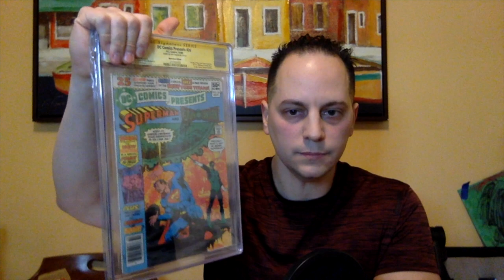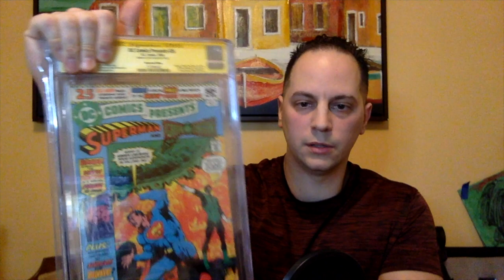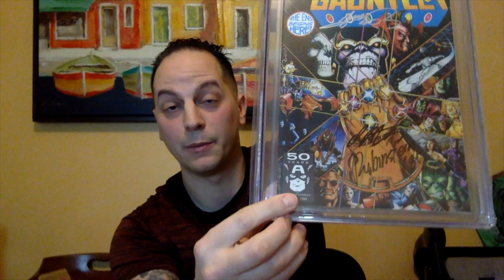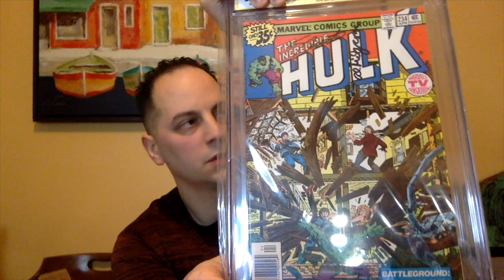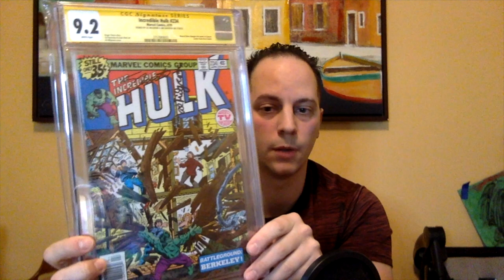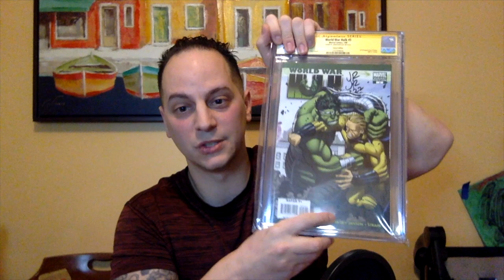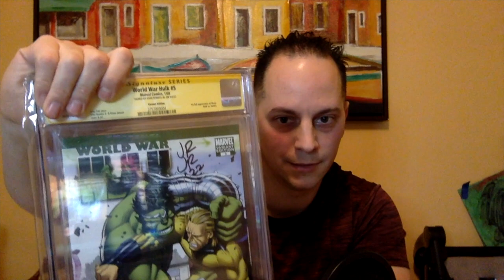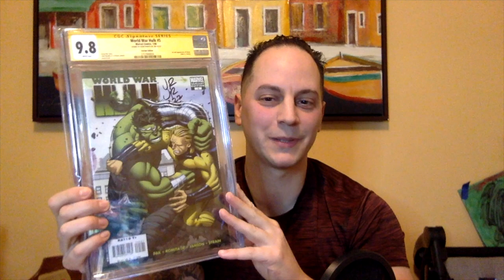CGC SS Unboxing | Did I Get My EXPECTED Grades?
Justincomix for your comic pressing and cleaning.